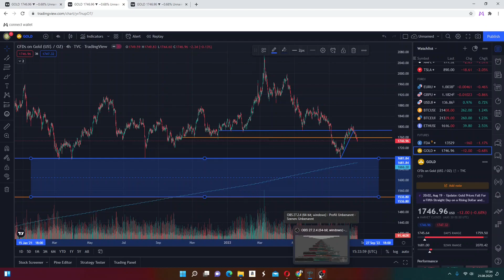الذهب اقوى من البيتكوين؟